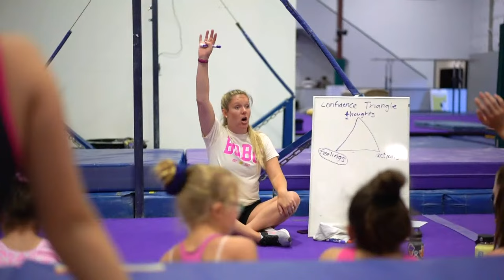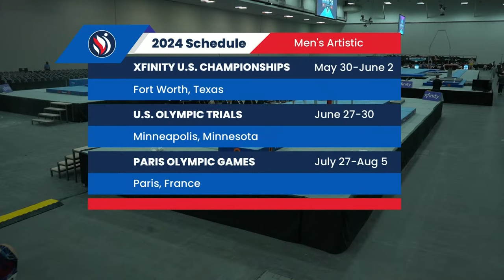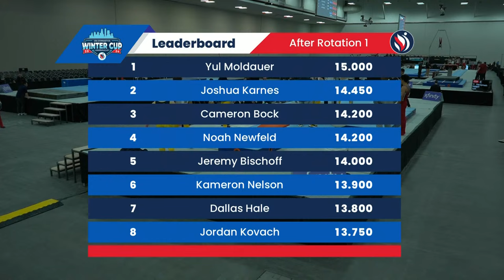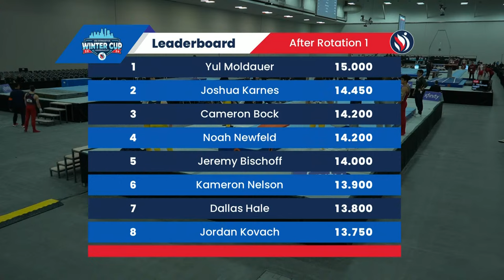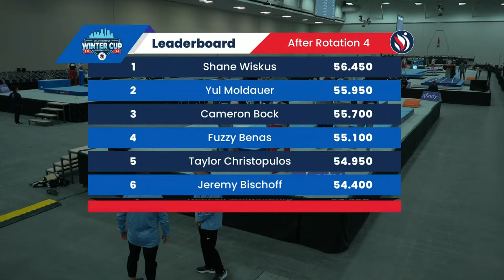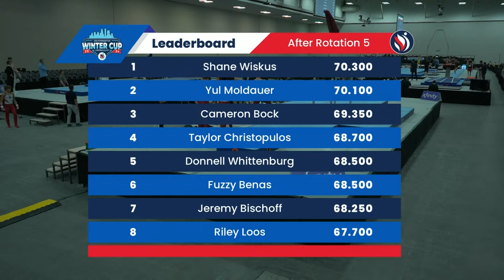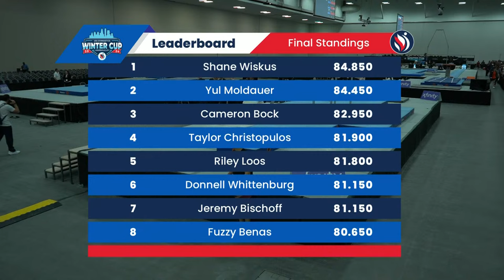2024 Winter Cup - Senior Men Day 1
Kentucky International Convention Center - Louisville, Ky.